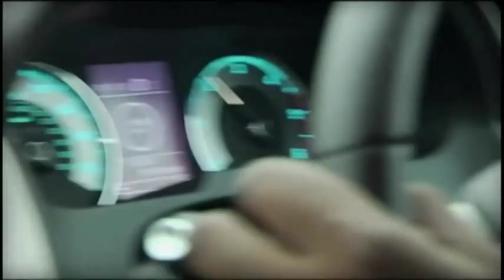Derek Redmond Spanish Documentary - Barcelona 1992 Olympic Games (Part Two)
Derek speaks about his harrowing experiences in the 1992 Barcelona Olympic games...he and his father, on whose shoulder he limped over the line, revisit the very track on which the race occurred. (Majority of audio in English, Spanish subs)